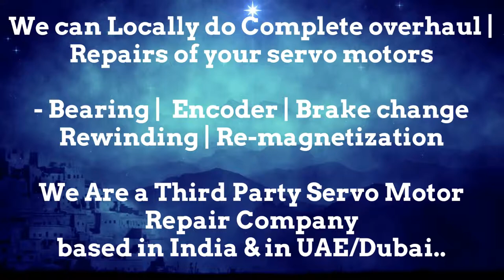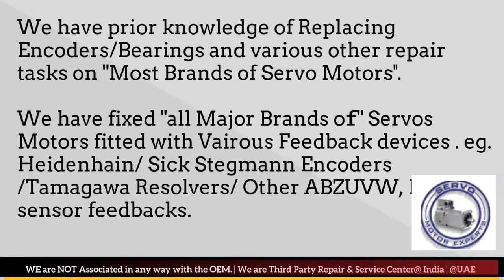Jyoti Machining CNC Repair, Heidenhain Absolute Encoder Memory Adjustment, servo motor not working